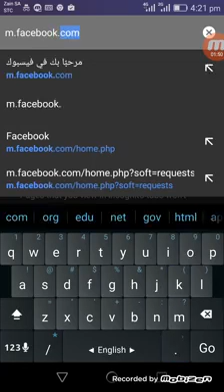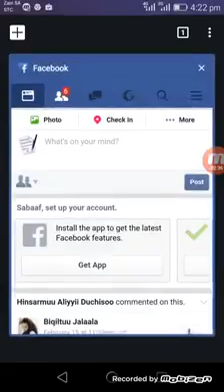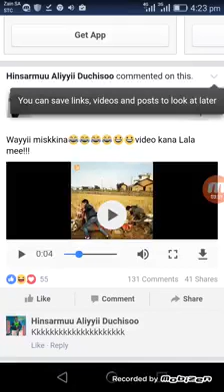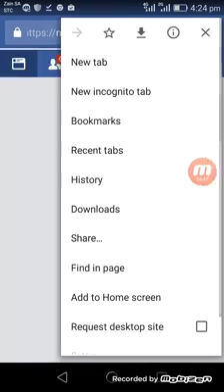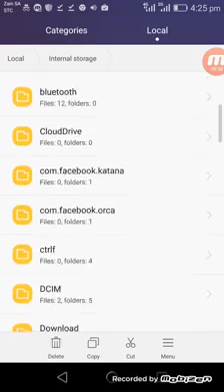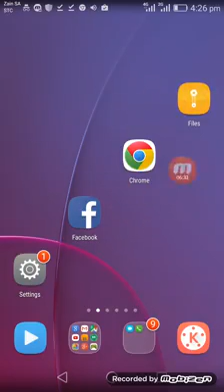Facebook irraa video haala salphaan app tokko malee akkamitti akka buufattan asirraa ni'arggattu